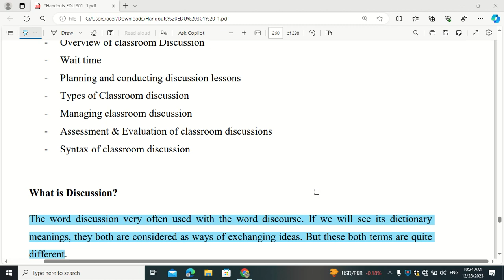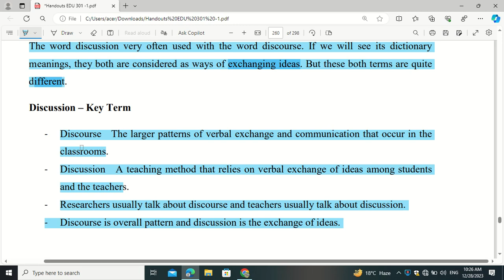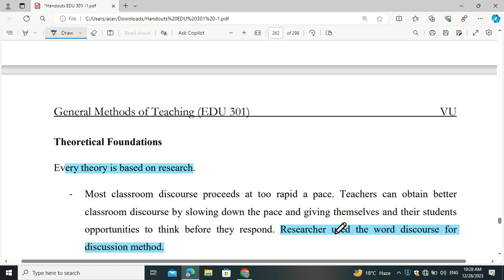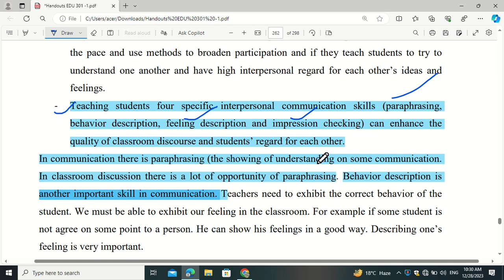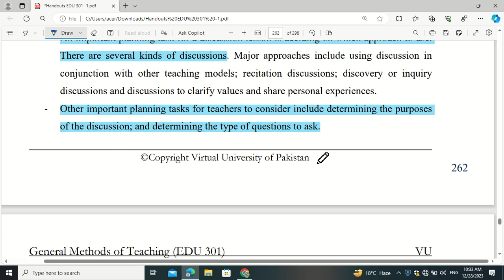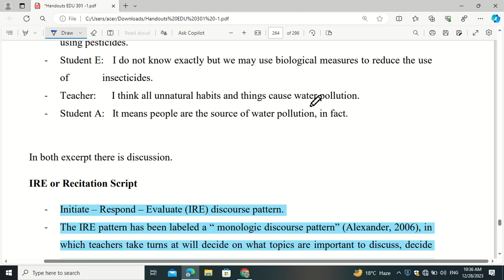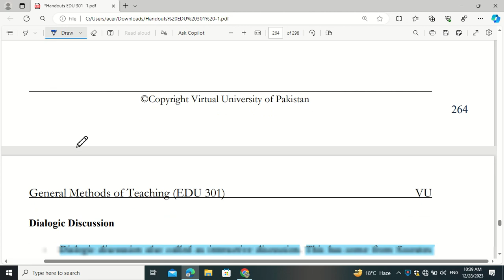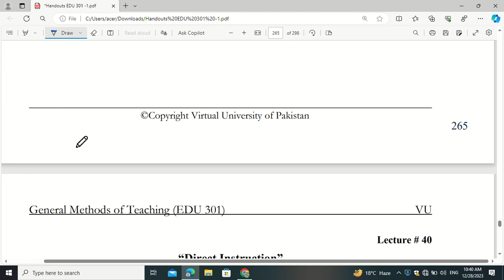EDU 301 lecture 39 v important regarding to final term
this video contain mcq ,short and long question related to final term .every single important point is discussed  in very detail and complete in urdu .after watching this video no one need other helping material .because this video contain everything , hope so you liked it kindly subscribe my channel and must press bell icon to get notify